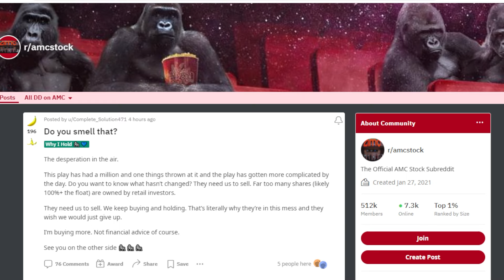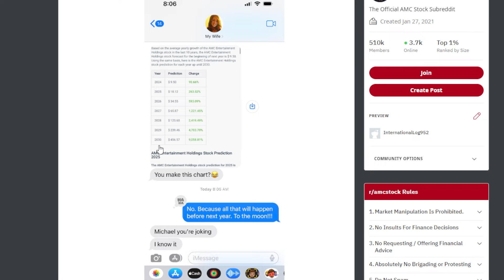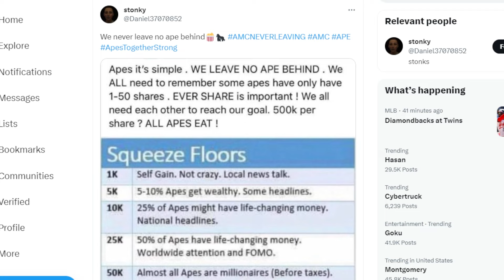AMC STOCK: ANYONE ELSE NOTICE THIS??